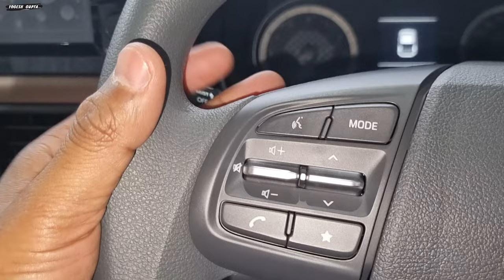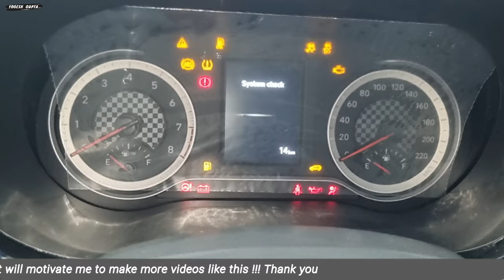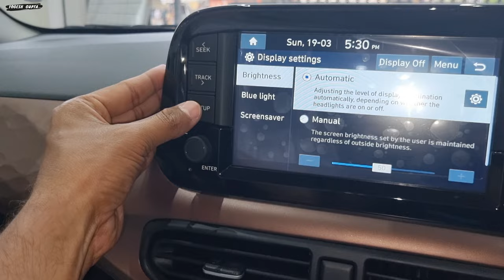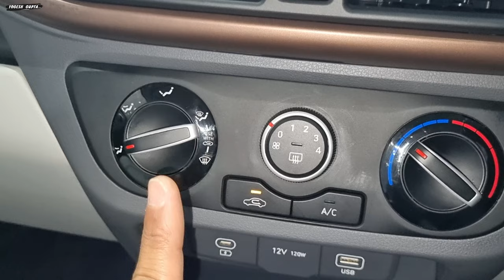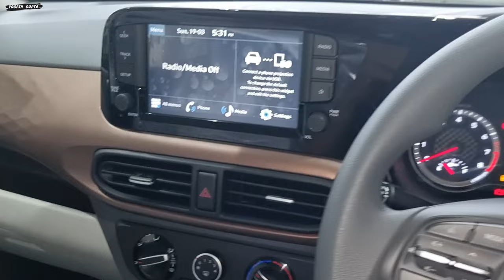2024 की नई CNG Sedan ❤️ Hyundai Aura SX CNG 2024 Latest Price & Features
Hyundai aura SX CNG varient 2024 I 8.87 lakh I mileage 28kmpl I complete walkaround

Gaurav bhargawa
Sales Head
ASM Hyundai
gwalior,mp
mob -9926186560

1) ShineXPro Microfiber Cloth for Car - PureMagic 1100 GSM
2) 3M IA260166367 Dashboard Dresser (500 ml)
3) viper fluid
4) Turtle Wax ClearVue Rain Repellent
5) 3M IA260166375 Auto Specialty Tyre Dresser (250 ml)
6) Turtle Wax Scratch Remover - 100 ML
7) windshield scratch remover
8) AUTO SPA Charcoal Active Foam Car Wash Shampoo (Designed for Black Cars) 5LTR Proffesional's No.1 Choice
9) Wheel Tire Rim Scrub Brush
10)Chamois cloth Yellow f
11)windshield viper fluid concentrate
12) AmazonBasics Compact Portable Digital Tyre Inflator with Carrying Case
13)Quikprof Suction Cup with Free Tripod Mount Adapter Camera Accessories
14) jopasu car duster
15) ipop door guard
16) JPT RS3 2400watt 130 bar pressure washer

Hyundai aura SX CNG varient 2023 I 8.87 lakh I mileage 28kmpl I complete walkaround
Hyundai AURA CNG Price - The new Hyundai AURA 2023
Hyundai Aura SX CNG | 2023 Detailed Review
2023 की नई CNG Sedan ये है❤️ Hyundai Aura SX CNG 2023 Latest Price & Features
2023 HYUNDAI AURA SX CNG | FULL DETAILED REVIEW WITH ON ROAD PRICE 🔥
Before Buying See This Hyundai Aura SX CNG 2022 Mileage Test With AC | Kitna Deti Hai CNG Pe | Test
Hyundai Aura S CNG Vs Aura SX CNG | First on YouTube | Which is worth buying? | Sushil Nawadkar
BS6-2 Compliant Engine || New Aura SX Cng 2023

hyundai aura
hyundai aura sx cng 2022
hyundai aura sx cng
hyundai aura facelift 2023
hyundai aura sx
hyundai aura sx cng 2023
hyundai aura review
new hyundai aura
hyundai aura cng price
hyundai aura cng review
hyundai aura 2023 model
hyundai aura top model 2023
aura sx cng
2023 hyundai aura